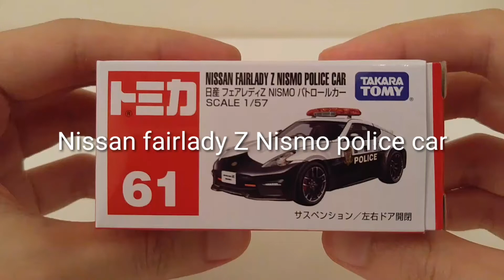トミカ Takara Tomy Tomica 61 Nissan Fairlady Z Nismo police car by ManchildUltimate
ManchildUltimate presents Unboxing the Takara Tomy Tomica 61 Nissan fairlady Z Nismo police car. This Nismo tuned Fairlady Z is HOT, in real life... This toy model is not bad but I always think the rim is a problem. I am a fan of all black rims. Anyways, Enjoy!!!

Scale: 1/57

Characteristics: suspensions, both doors can be opened